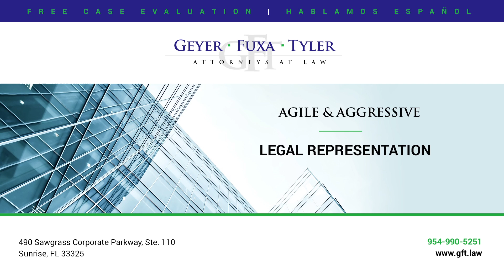What is a reservation of rights letter?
What is a reservation of rights letter? 110 Sunrise, FL 33325

It's a letter the insurance company sends out which reserves its rights to deny your claim. It's sent out before the insurance company has made a determination as to whether your claim is covered or not.